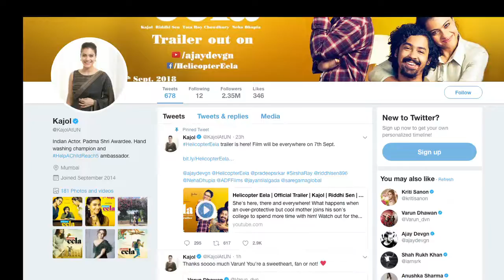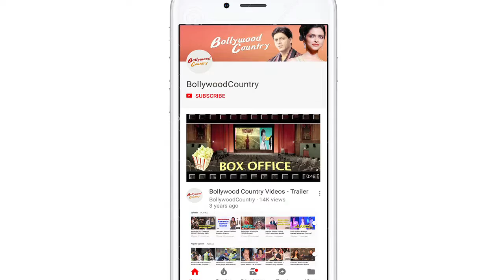Helicopter Eela TRAILER | Kajol as overprotective mother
Going by the posters of 'Helicopter Eela', it shows how Kajol is a puppeteer to her son as the puppet. Now the trailer of the movie has been released which shows exactly the same. How Kajol has turned into an overprotective mother and how that needs to be changed. Today, Ajay Devgn, the co-producer of the film apologised for accidentally missing out the lyricist's name from the film's trailer which he said to have rectified.